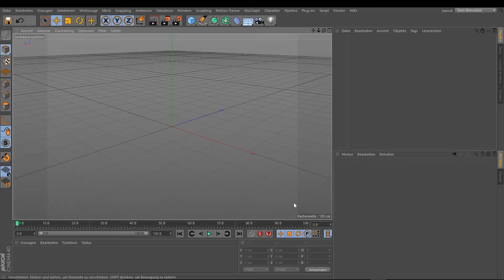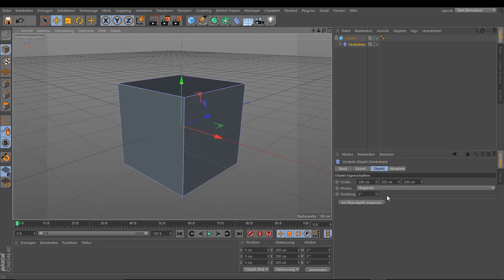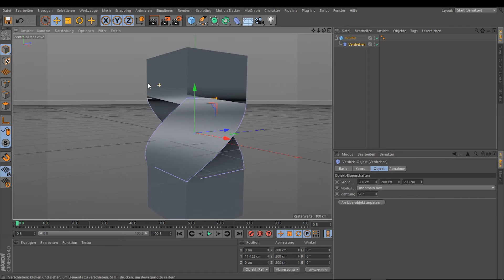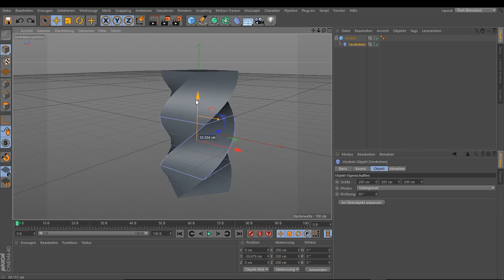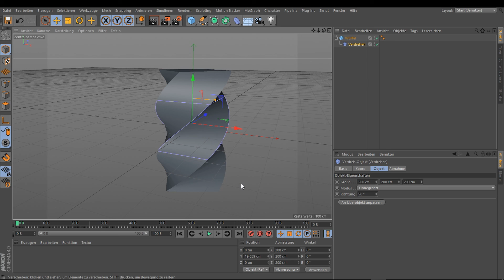Cinema 4D Die Deformer Verdrehen 1.2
In diesem Tutorial wird das Arbeiten mit dem Verdrehen-Deformer von Cinema 4D erklärt.